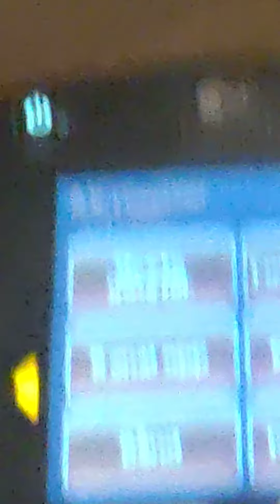20. januar 2022